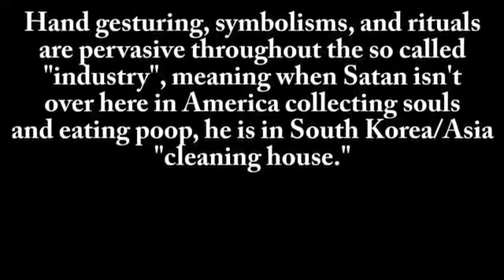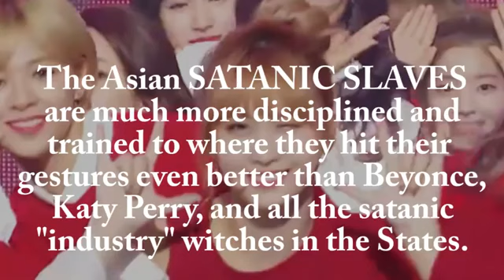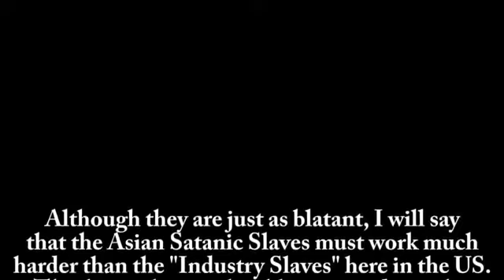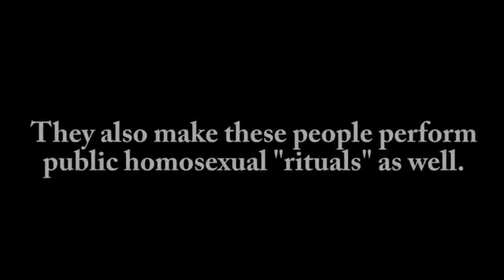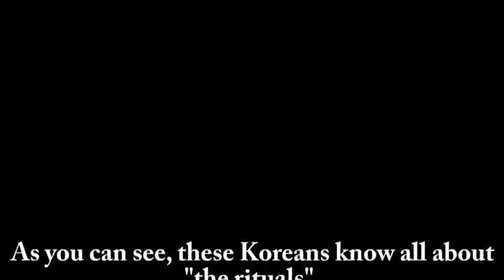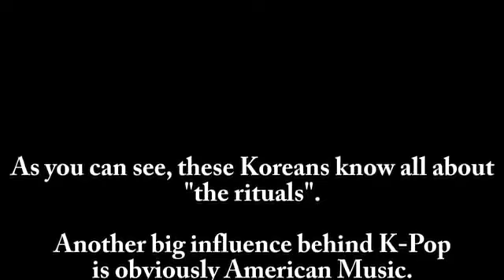SOUTH KOREAN ILLUMINATi Part Two 'K Pop' Korean 'Music Industry' Exposed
The Black Child may 12 2017
Its not just in the USA. . . .